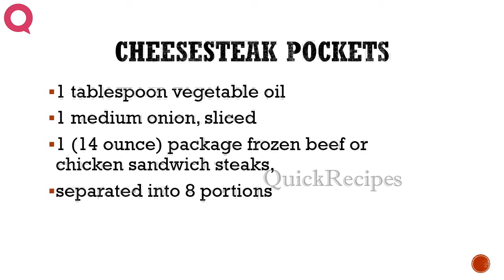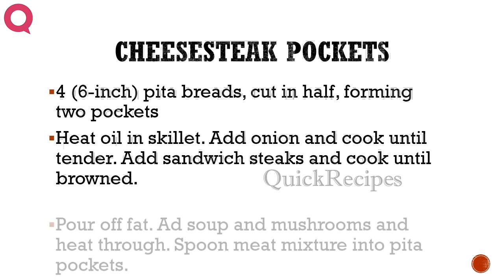Cheesesteak Pockets - Sandwich Recipes QUICKRECIPES